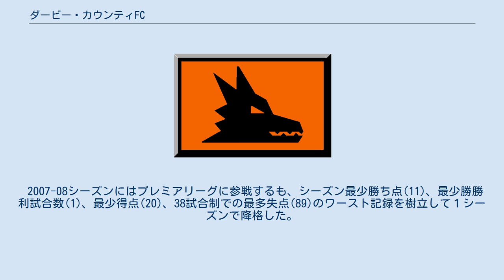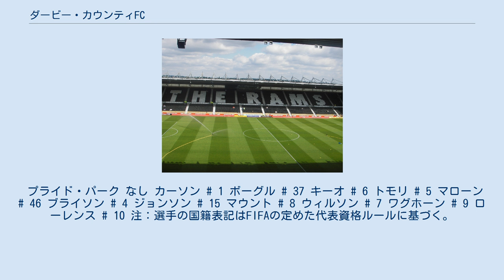ダービー・カウンティFC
ダービー・カウンティ（Derby County Football Club）は、イングランド・ダービーに本拠地を置くサッカークラブチーム。
 1884年、ダービーシャー・カウンティ・クリケット・クラブから派生した形でダービー・カウンティFCが生まれた。
 1972-73シーズンのヨーロピアン・カップ（UEFAチャンピオンズリーグの前身）で、4強にまで進出する活躍をみせた。
しかし、準決勝でイタリアのユヴェントスに敗れた。
 2007-08シーズンにはプレミアリーグに参戦するも、シーズン最少勝ち点(11)、最少勝勝利試合数(1)、最少得点(20)、38試合制での最多失点(89)のワースト記録を樹立して１シーズンで降格した。
 プライド・パーク なし カーソン # 1 ボーグル # 37 キーオ # 6 トモリ # 5 マローン # 46 ブライソン # 4 ジョンソン # 15 マウント # 8 ウィルソン # 7 ワグホーン # 9 ローレンス # 10 注：選手の国籍表記はFIFAの定めた代表資格ルールに基づく。
 GK DF MF FW